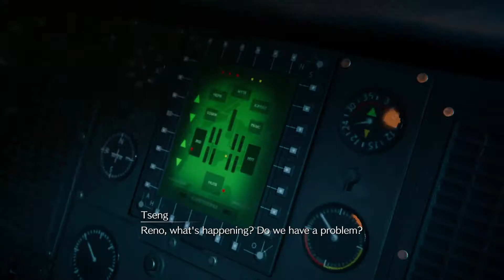Final Fantasy VII Remake #20 | Chapter 11 — Haunted II (PS4)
My casual first playthrough of this game (normal difficulty).
Edited deaths and other wasted moments (loadings, menus, etc.), as much as possible.